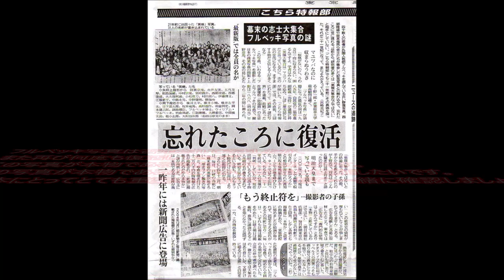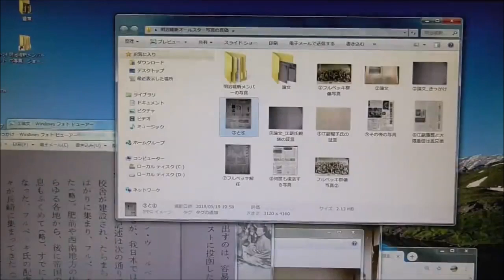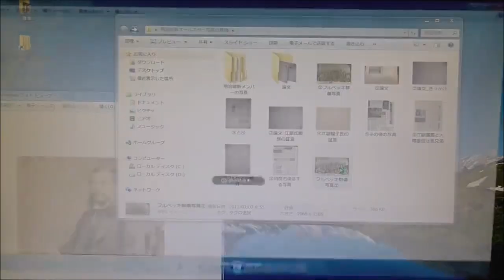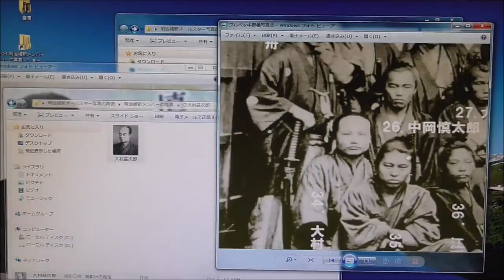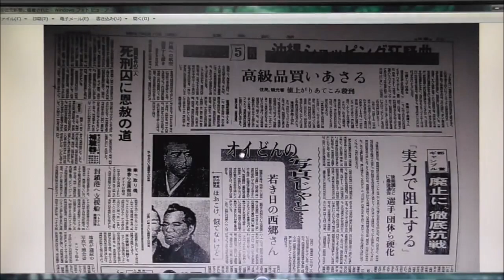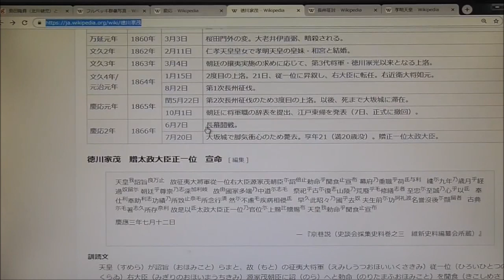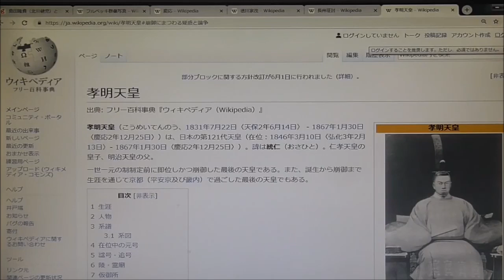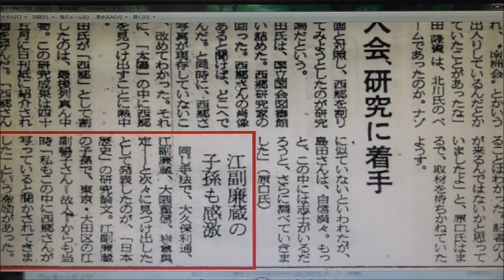明治維新の真実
明治維新の真実についてです。
フルベッキ写真を検証します。
肖像画家の島田隆資さんが論文で発表しました。
また、当時の新聞でこの写真が掲載されて世間の知ることになりました。
本物である根拠について以下２点があります。

１．新聞で発表されたあと、江副廉蔵の子孫である江副暢子さんが、
自宅に同じ写真が飾ってあると島田さんにコンタクトして、
島田さんが確認した点。その事実は島田さんの論文だけでなく、
東京新聞にも掲載されています。

２．現代に伝わる維新のメンバー個人の写真と、
フルベッキ写真に載っている写真が酷似、または本人と思われる方が、
たくさんいること。（例：大隈重信、中岡慎太郎、高杉晋作、など）